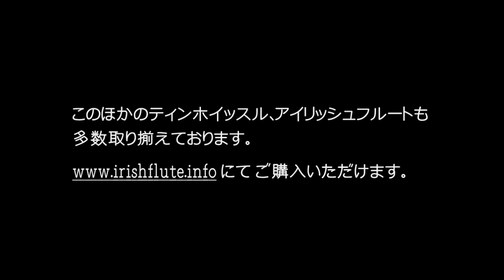Gilles Lehart Irish flute D - アイリッシュ・フルート D管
ケルトの笛演奏家 hataoによるGilles Lehart製 D管フルートのわかりやすい解説と、演奏をお楽しみいただけます。

アイルランド、スコットランドなどケルト音楽の専門家として、演奏、レッスン、笛や書籍の販売を行っています。ホームページはこちら。

販売ページは以下のURLから直接ご覧いただけます。